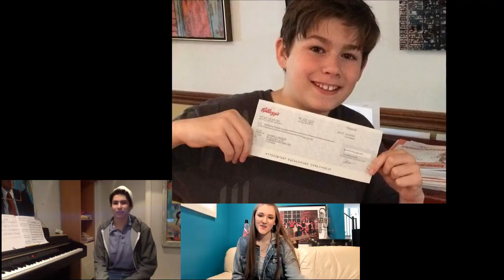In Studio ft. James Dunbar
I hope you enjoyed find more on Emeline and James down below!